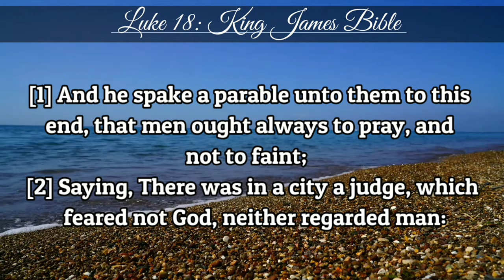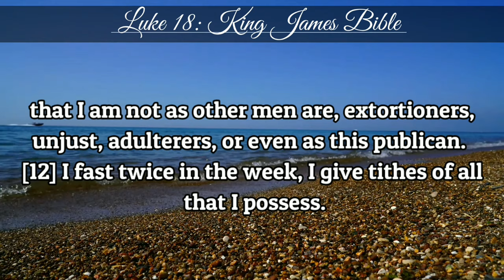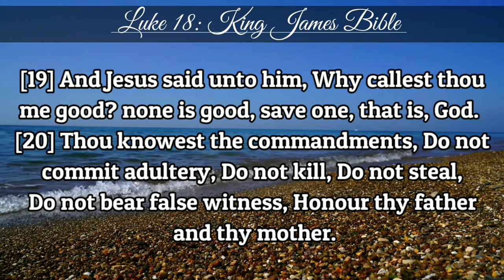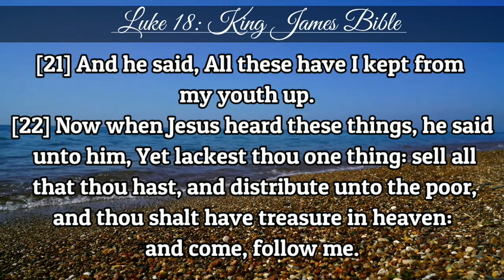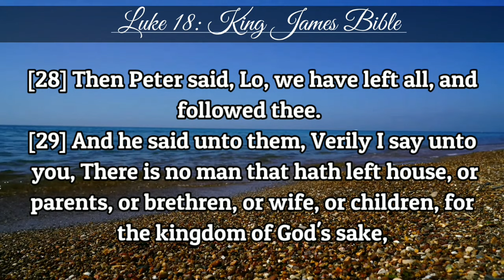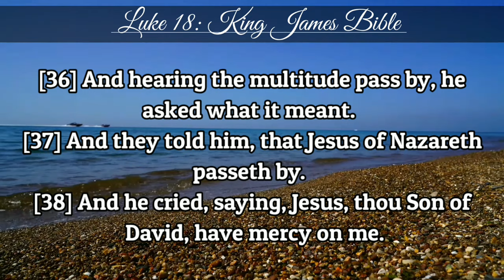Luke 18 | KJV | Holy Bible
[1] And he spake a parable unto them to this end, that men ought always to pray, and not to faint;

[2] Saying, There was in a city a judge, which feared not God, neither regarded man:

[3] And there was a widow in that city; and she came unto him, saying, Avenge me of mine adversary.

[4] And he would not for a while: but afterward he said within himself, Though I fear not God, nor regard man;

[5] Yet because this widow troubleth me, I will avenge her, lest by her continual coming she weary me.

[6] And the Lord said, Hear what the unjust judge saith.

[7] And shall not God avenge his own elect, which cry day and night unto him, though he bear long with them?

[8] I tell you that he will avenge them speedily. Nevertheless when the Son of man cometh, shall he find faith on the earth?

[9] And he spake this parable unto certain which trusted in themselves that they were righteous, and despised others:

[10] Two men went up into the temple to pray; the one a Pharisee, and the other a publican.

[11] The Pharisee stood and prayed thus with himself, God, I thank thee, that I am not as other men are, extortioners, unjust, adulterers, or even as this publican.

[12] I fast twice in the week, I give tithes of all that I possess.

[13] And the publican, standing afar off, would not lift up so much as his eyes unto heaven, but smote upon his breast, saying, God be merciful to me a sinner.

[14] I tell you, this man went down to his house justified rather than the other: for every one that exalteth himself shall be abased; and he that humbleth himself shall be exalted.

[15] And they brought unto him also infants, that he would touch them: but when his disciples saw it, they rebuked them.

[16] But Jesus called them unto him, and said, Suffer little children to come unto me, and forbid them not: for of such is the kingdom of God.

[17] Verily I say unto you, Whosoever shall not receive the kingdom of God as a little child shall in no wise enter therein.

[18] And a certain ruler asked him, saying, Good Master, what shall I do to inherit eternal life?

[19] And Jesus said unto him, Why callest thou me good? none is good, save one, that is, God.

[20] Thou knowest the commandments, Do not commit adultery, Do not kill, Do not steal, Do not bear false witness, Honour thy father and thy mother.

[21] And he said, All these have I kept from my youth up.

[22] Now when Jesus heard these things, he said unto him, Yet lackest thou one thing: sell all that thou hast, and distribute unto the poor, and thou shalt have treasure in heaven: and come, follow me.

[23] And when he heard this, he was very sorrowful: for he was very rich.

[24] And when Jesus saw that he was very sorrowful, he said, How hardly shall they that have riches enter into the kingdom of God!

[25] For it is easier for a camel to go through a needle's eye, than for a rich man to enter into the kingdom of God.

[26] And they that heard it said, Who then can be saved?

[27] And he said, The things which are impossible with men are possible with God.

[28] Then Peter said, Lo, we have left all, and followed thee.

[29] And he said unto them, Verily I say unto you, There is no man that hath left house, or parents, or brethren, or wife, or children, for the kingdom of God's sake,

[30] Who shall not receive manifold more in this present time, and in the world to come life everlasting.

[31] Then he took unto him the twelve, and said unto them, Behold, we go up to Jerusalem, and all things that are written by the prophets concerning the Son of man shall be accomplished.

[32] For he shall be delivered unto the Gentiles, and shall be mocked, and spitefully entreated, and spitted on:

[33] And they shall scourge him, and put him to death: and the third day he shall rise again.

[34] And they understood none of these things: and this saying was hid from them, neither knew they the things which were spoken.

[35] And it came to pass, that as he was come nigh unto Jericho, a certain blind man sat by the way side begging:

[36] And hearing the multitude pass by, he asked what it meant.

[37] And they told him, that Jesus of Nazareth passeth by.

[38] And he cried, saying, Jesus, thou Son of David, have mercy on me.

[39] And they which went before rebuked him, that he should hold his peace: but he cried so much the more, Thou Son of David, have mercy on me.

[40] And Jesus stood, and commanded him to be brought unto him: and when he was come near, he asked him,

[41] Saying, What wilt thou that I shall do unto thee? And he said, Lord, that I may receive my sight.

[42] And Jesus said unto him, Receive thy sight: thy faith hath saved thee.

[43] And immediately he received his sight, and followed him, glorifying God: and all the people, when they saw it, gave praise unto God.